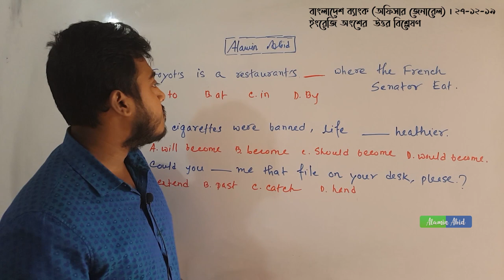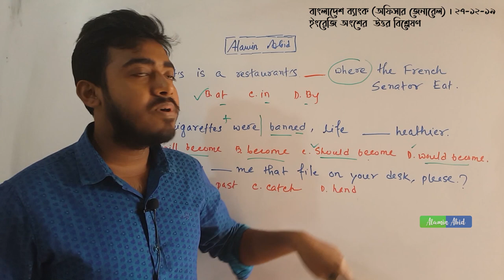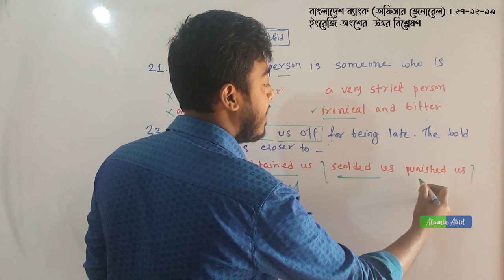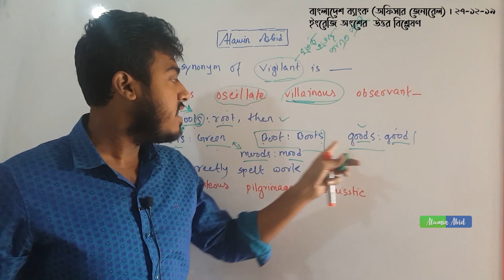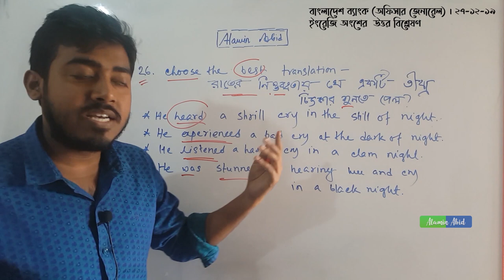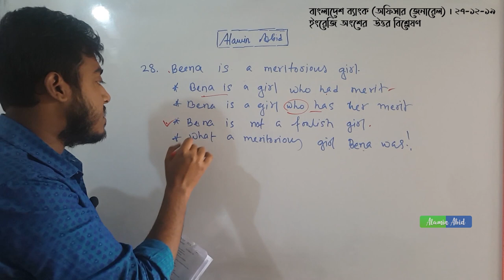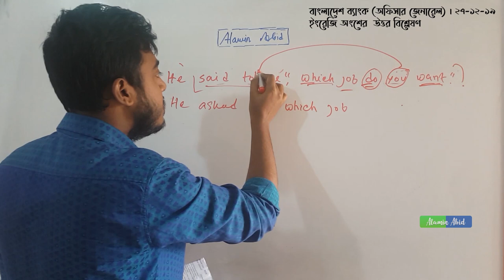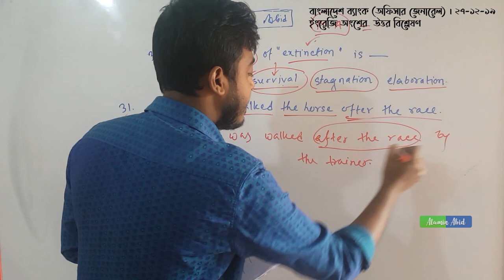Bangladesh Bank Officer (General) । MCQ English Solution Exam Date: 27-12-2019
Bangladesh Bank Officer (General) । MCQ English Solution with Explanation